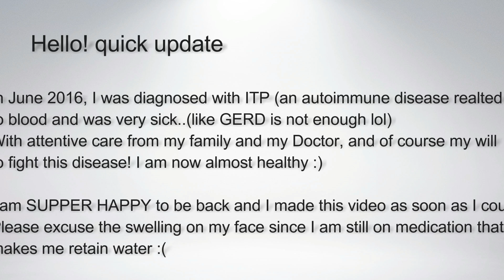WHAT I EAT IN A DAY| Diet for GERD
Skip to 4:00 for the start of the meal plan (SORRY THE OPENING SLIDE GOT CUT)
Hello everyone!
Thank you so much for all of your comments and feedbacks. As you have requested, here is a brief description of the food I would eat in a day.

Please let me know if you find this helpful and share any tips you have with me! I am very happy that I can share these thing with you all because my friends and family who don't know what its like can't relate and it feels good to be able to share and talk to someone who is going through something similar.